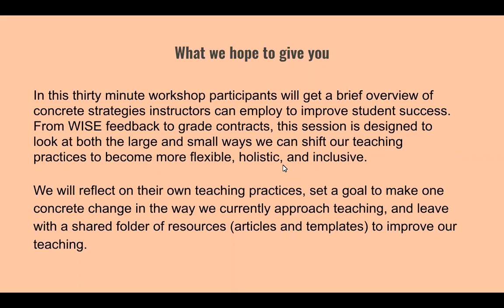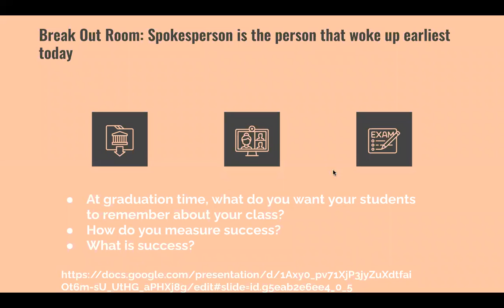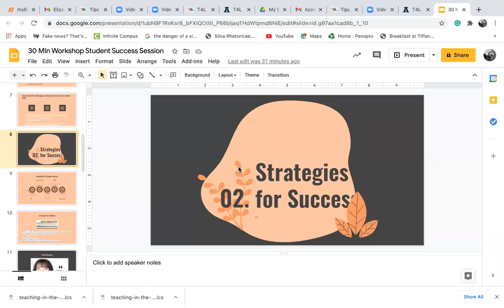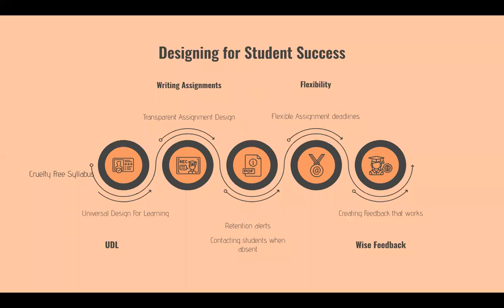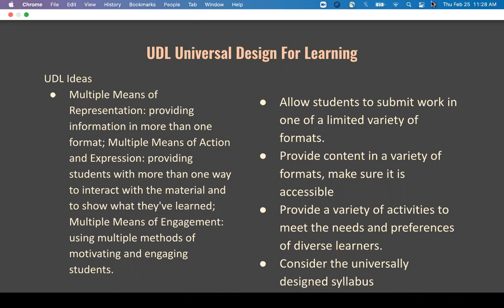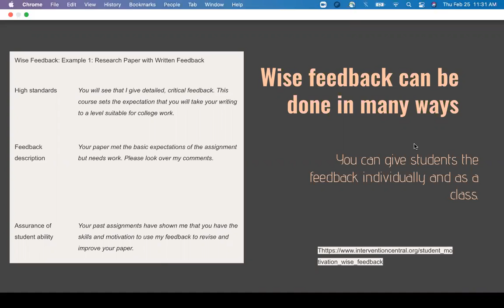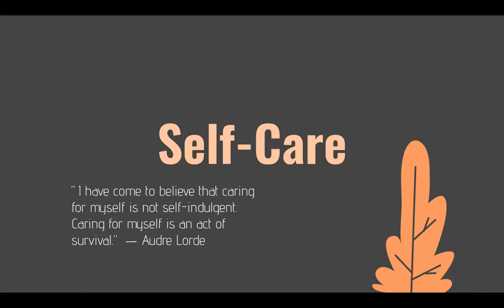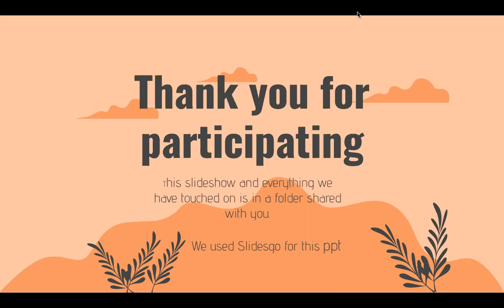T4L | Elizabeth Barnes & Allison King | Tips, Tools, and Tricks for Inclusive and Flexible Teaching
Tips, Tools, and Tricks for Inclusive and Flexible Teaching
Elizabeth Barnes, Allison King

In this thirty minute workshop participants will get a brief overview of concrete strategies instructors can employ to improve student success. From WISE feedback to grade contracts, this session is designed to look at both the large and small ways we can shift our teaching practices to become more flexible, holistic, and inclusive. Participants will reflect on their own teaching practices, set a goal to make one concrete change in the way they currently approach teaching, and leave with a shared folder of resources (articles and templates) to improve their teaching.

Presentation type: Interactive Session (50 minutes)
Session type: Scholarship of Teaching and Learning
Session track: Inclusive Teaching